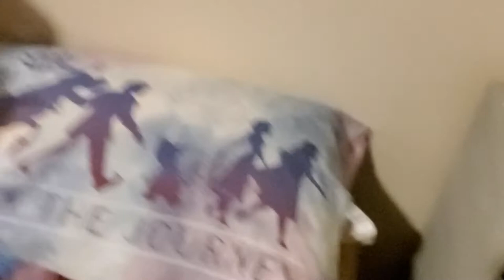She was really upset with this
Twitch.tv/Alienatedpest